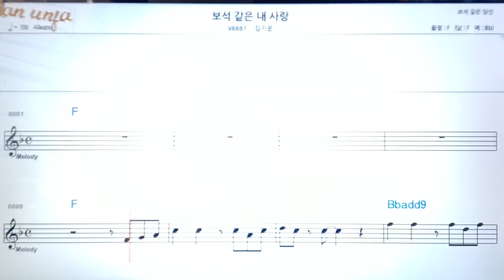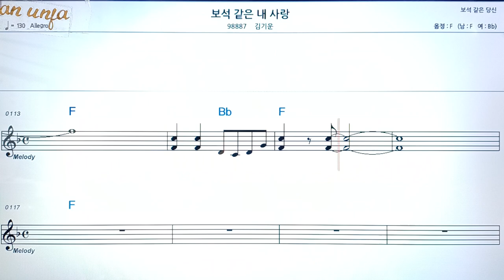보석같은 내 사랑/김기운👍악보, 코드,가사,Karaoke*가라오케 반주